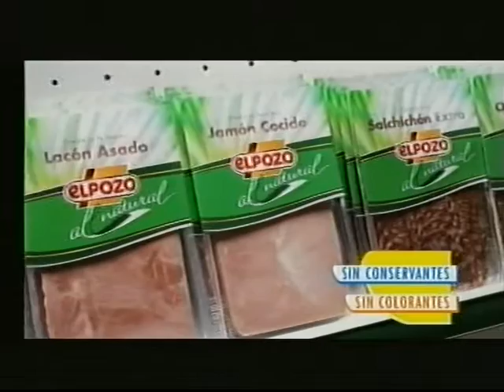Publicidad Anuncios 16-07-2009 TVE1 - Incluye avance Objetivo La Luna.